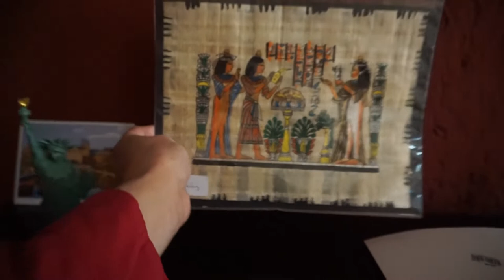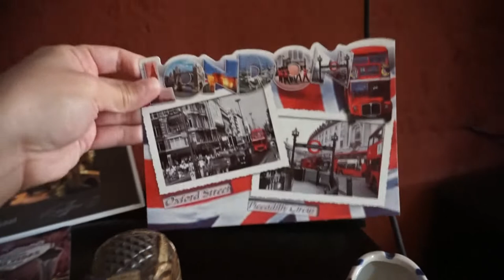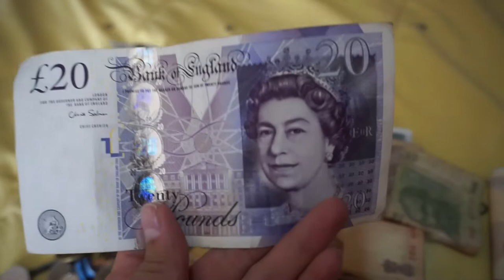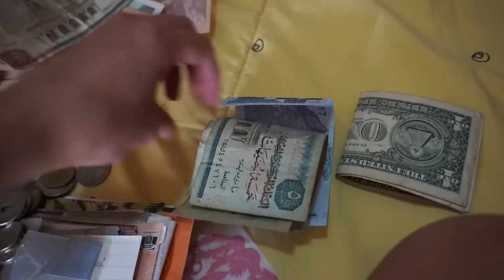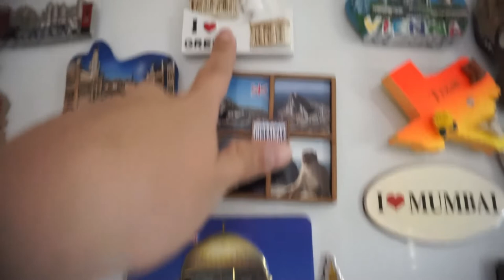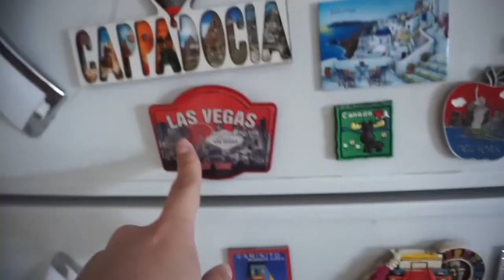RECUERDOS DE UNA VIAJERA 🌍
HOLA AMIGOS EN ESTE VIDEO LES PLATICO SOBRE ALGUNOS RECUERDOS, ANECDOTAS, SOUVENIRS Y REGALITOS DE MIS VIAJES, DESDE MI PRIMER VIAJE EN 2013 HASTA LA FECHA.

🙋🏻‍♀️Más vídeos